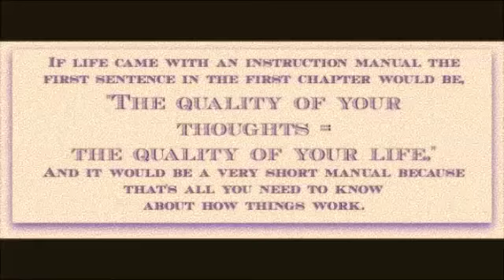Dominant Vibration Auto-Tuner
Lisa Hayes, The Love Whisperer, is an LOA Relationship Coach. She helps clients leverage Law of Attraction to get the relationships they dream about and build the lives they want.